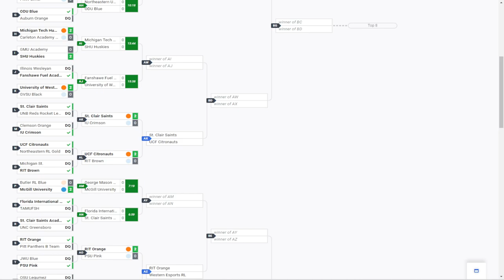Indiana University vs. St. Clair College - CCA East Open #1 - Round Two